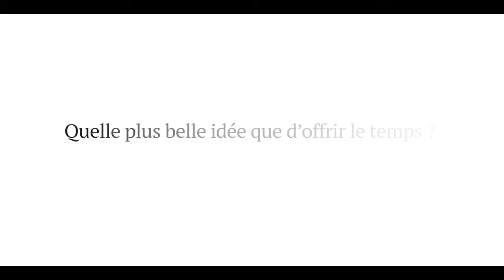Montre publicitaire fabriquée en France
Changez d'heure, changez de montre !

Profitez du changement d'heure ce week-end pour offrir le temps… Quelle plus belle idée ?